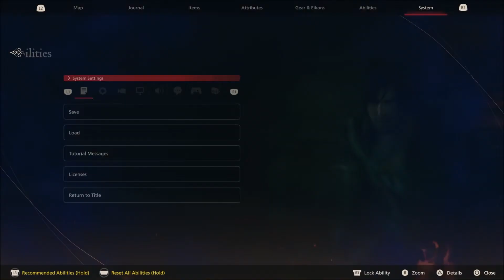FINAL FANTASY XVI Gameplay Walkthrough #44 - Its Getting Hot In Here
Its getting hot in here as we continue through Drake's Breath.

appreciated.